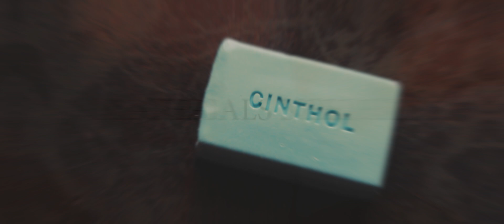Handwash making - HOME MADE - EASY WAY